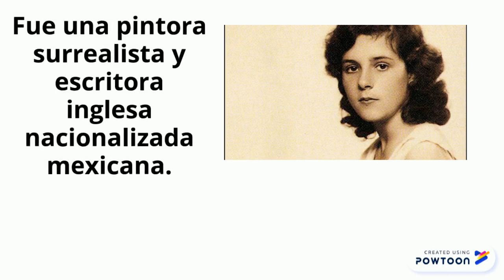Leonora Carrington 157